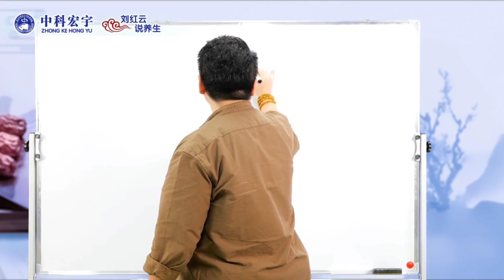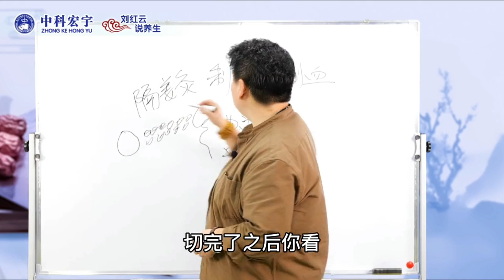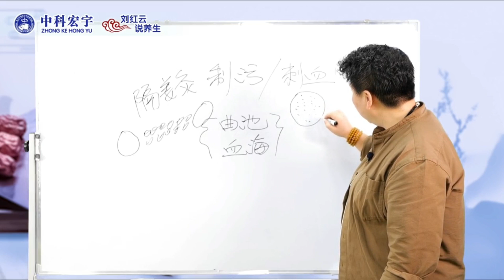带状疱疹发作让人痛不欲生？这个中医疗法能帮你，值得收藏学习！